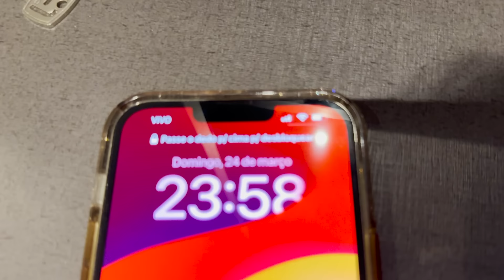COMO FOI O DIA DO MEU ANIVERSÁRIO !! | Luluca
🎮 ROBLOX - JustLuluquinha